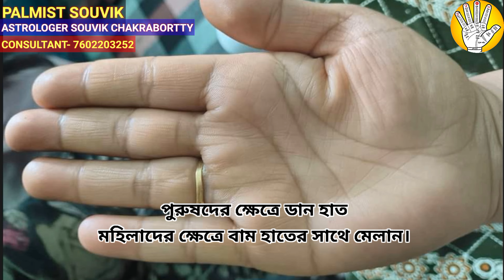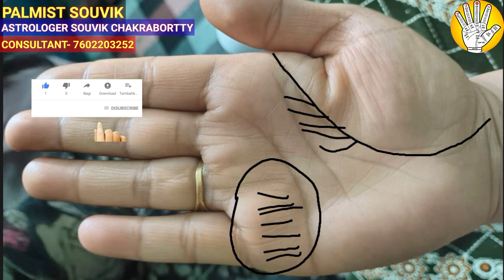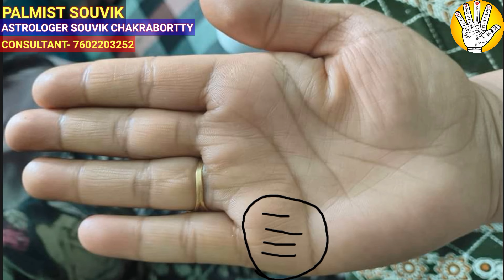Mercury Line Hast Rekha, বুধ পর্বতে ছোট লম্বা রেখা,Hater Rekha Bangla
আপনার হাতে বুধের ক্ষেত্রে লম্বা রেখা আছে কি?vertical line on mercury mount|budh rekha in hand
GOD GIVEN GIFT SIGNS ON PALMS | Vertical Lines on the Mount of Mercury | Medical Stigmata
About This video :- হাতের রেখার মধ্যে ব্যক্তির জীবনের একাধিক রহস্য লুকিয়ে থাকে। এই রেখা বিভিন্ন সময়ে পরিবর্তিত হতে থাকে। তবে অভিজ্ঞ জ্যোতিষীরা হাতের রেখা দেখে যে কোনও ব্যক্তির ভবিষ্যৎ সম্পর্কে জানাতে পারে। হাতের কিছু রেখা ব্যক্তির কেরিয়ার, ব্যবসা এমনকি কোনও ক্ষেত্রে চাকরি পাবেন বা ব্যবসা করবেন, সে সমস্ত কিছু জানাতে পারে।

Popular Others Video:-

নিজের হস্তরেখা বিচার এবং নিজের ভাগ্য সম্পর্কে জানতে ও সঠিক প্রতিকারের জন্য অনলাইন পেড  কনসালটেন্ট করাতে 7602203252 এই হোয়াটসঅ্যাপ নাম্বারে  যোগাযোগ করুন।